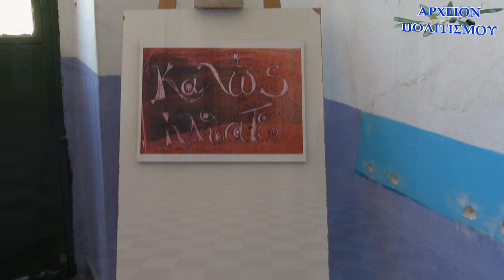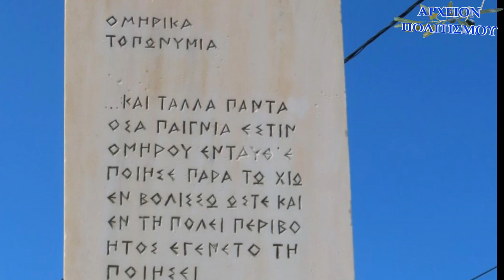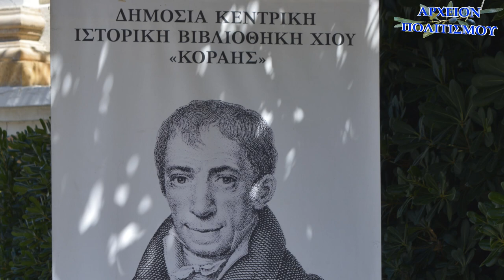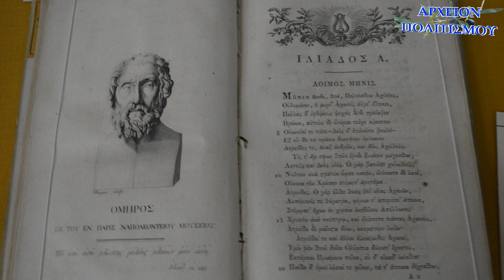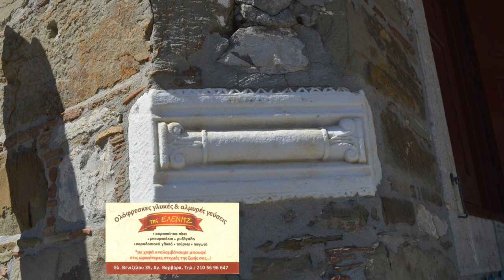Ο ΠΑΠΑΤΡΕΧΑΣ, Ο ΟΜΗΡΟΣ, Ο ΚΟΡΑΗΣ ΚΑΙ ΤΟ ΑΙΩΝΟΒΙΟ ΣΧΟΛΕΙΟ ΒΟΛΙΣΣΟΥ ΧΙΟΥ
Ο ΠΑΠΑΤΡΕΧΑΣ, Ο ΟΜΗΡΟΣ, Ο ΚΟΡΑΗΣ ΚΑΙ
ΤΟ ΑΙΩΝΟΒΙΟ ΣΧΟΛΕΙΟ ΒΟΛΙΣΣΟΥ ΧΙΟΥ

Το
ΑΡΧΕΙΟΝ ΠΟΛΙΤΙΣΜΟΥ
παρουσιάζει

το ρεπορτάζ του Γιώργου Λεκάκη
Ο ΠΑΠΑΤΡΕΧΑΣ, Ο ΟΜΗΡΟΣ, Ο ΚΟΡΑΗΣ
ΚΑΙ ΤΟ ΑΙΩΝΟΒΙΟ ΣΧΟΛΕΙΟ ΒΟΛΙΣΣΟΥ ΧΙΟΥ

Μιλάει ο Πρόεδρος της Κοινότητας Βολισσού και Διευθυντής του Γυμνασίου Λυκείου Βολισσού
Σωτήρης Παραδείσης

ΚΑΜΕΡΕΣ:
Παναγ. Μπανταλάκης
Μουσαίος

ΗΧΟΣ-ΜΟΝΤΑΖ:
Παναγ. Μπανταλάκης

ΦΩΤΟΓΡΑΦΙΕΣ:
Γ. Λεκάκης
Μουσαίος

ΜΟΥΣΙΚΗ:
Γιάννης Χατζής

ΦΩΤΙΣΜΟΣ:
Μ. Τσικ.

ΑΡΧΕΙΟ:
Γ. Λεκάκης

ΓΡΑΜΜΑΤΕΙΑ:
Λ. Νίκα

c+p
ΑΡΧΕΙΟΝ ΠΟΛΙΤΙΣΜΟΥ
2020